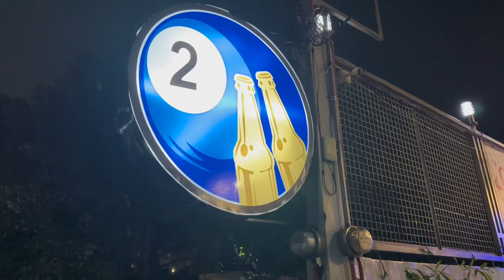2 Bottles Billiards & Restobar ang bagong tambayan at labanan dito sa Rizal